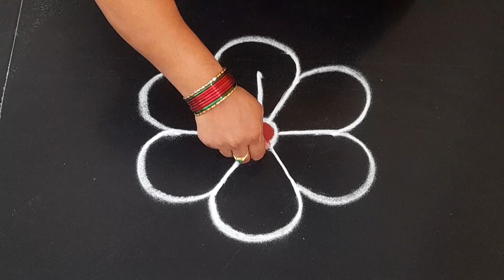simple festival rangoli design || daily use rangoli || 3×2dots || easy rangoli design ||muggulu